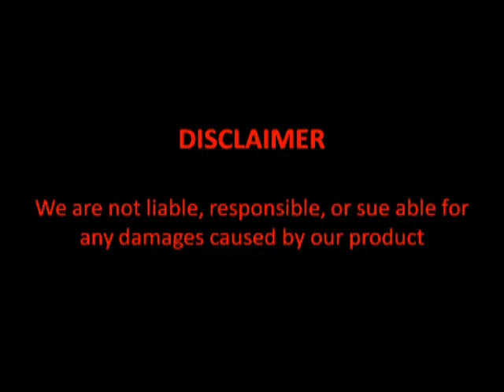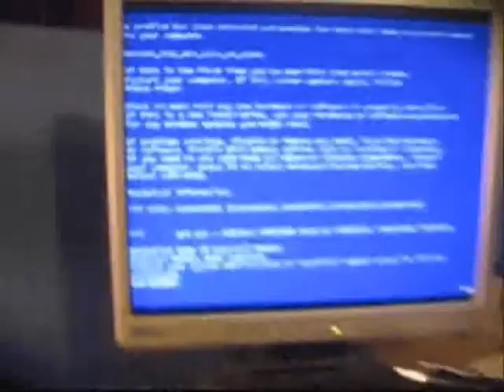Buy a Computer Nerd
This is a commercial for our new product: The Computer Nerd (or Geek)!
WARNING: This product may BSOD.